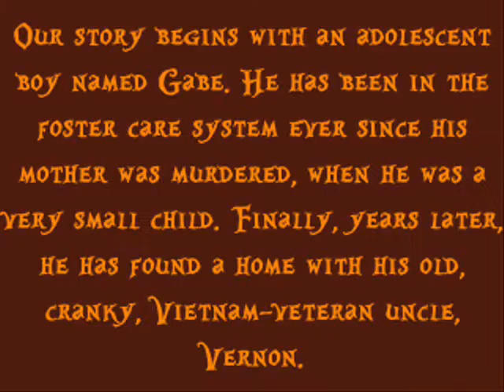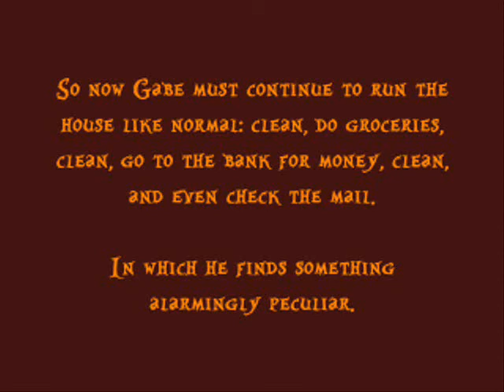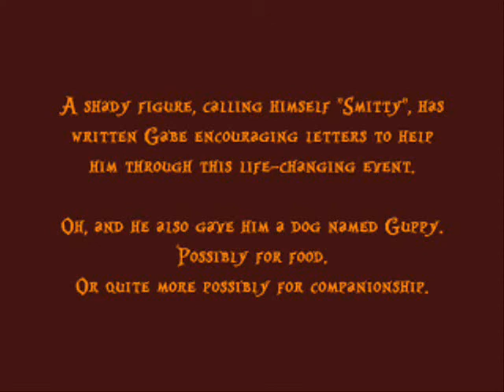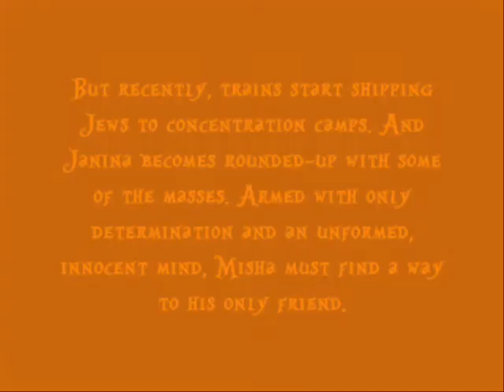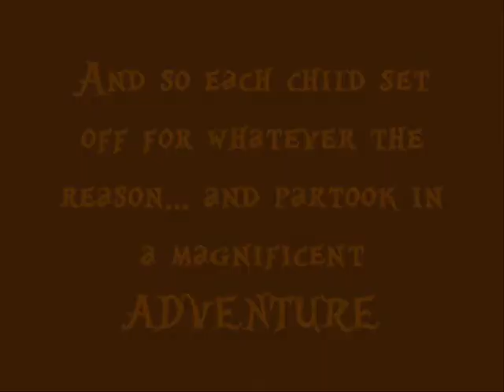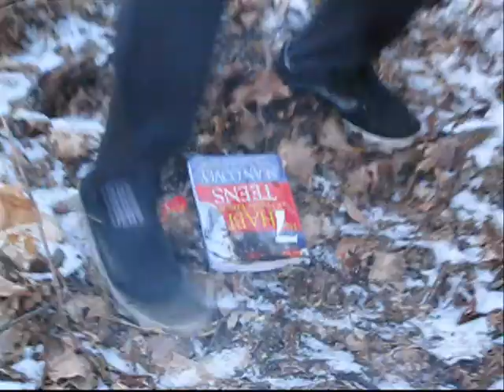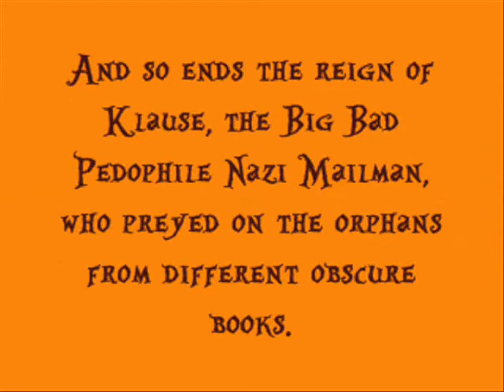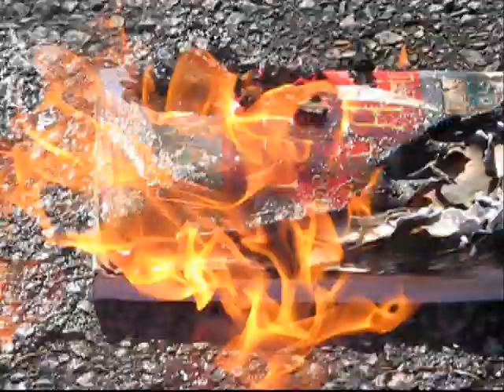Pictures of Milkweed In the Mailbox: A Podcast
Based on the books "The Mailbox" by Audrey Shafer, "Pictures of Hollis Woods" by Patricia Reilly Giff, "Milkweed" by Jerry Spinelli, and "7 Habits of Highly Effective Teens" by Sean Covey. Then, the main characters have an epic adventure, from the mind of the creators... Anyway, this was AWESOME to film, SO much fun. But THANK YOU FRAPs, for you saved us when Windows Movie Maker maimed us (seriously: throw out your PC ["Piece of Crap"] and get a Mac already)! Haha but sorry if you don't understand the references, and your welcome if you love/hate these books. And remember: RATE, DON'T HATE. Constructive feedback is the way to go. Please let us know! :D